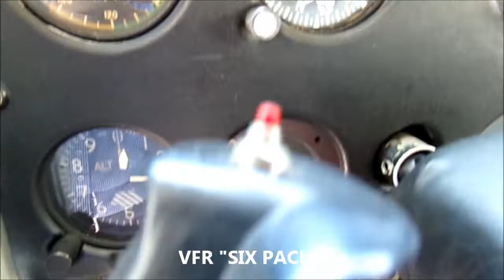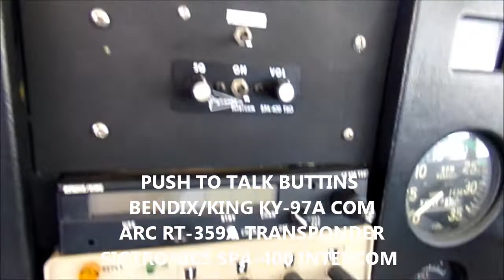FS: 1968 C150H TAIL WHEEL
Eye-catching fun machine - economical, great taildraggin' time builder!